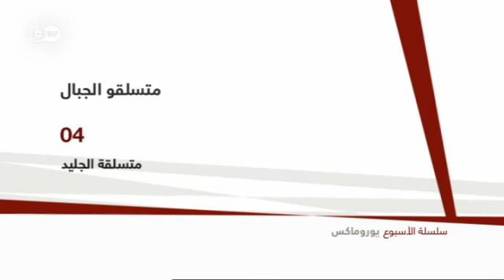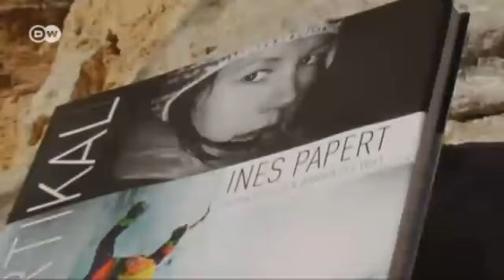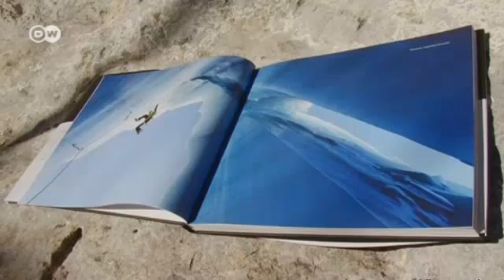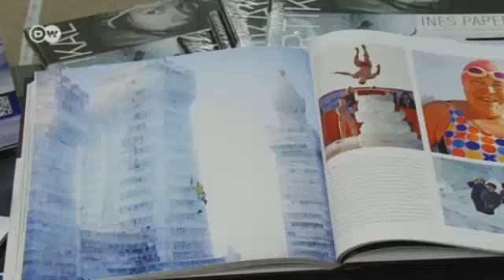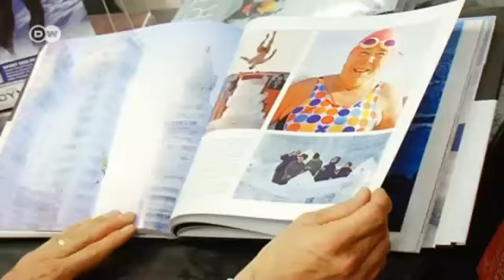متسلقة الجليد إينيس بابيرت | يوروماكس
فازت إينيس بابيرت أربع مرات ببطولة العالم لتسلق الجليد، وذلك بالرغم من أنها تعلمت هذه الرياضة في وقت متأخر ومن خلال الصدفة. بعد أن درست المعالجة النفسانية انتقلت من إلى ولاية بافاريا، حيث اكتشفت هناك ولعها بالجبال.